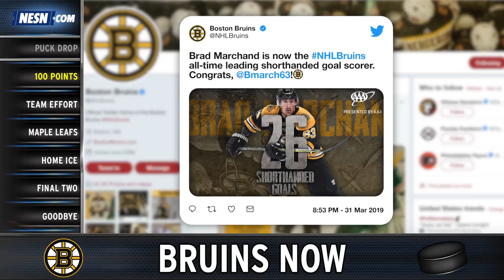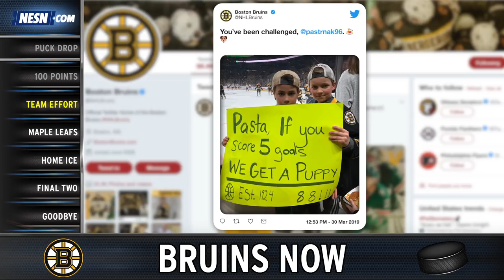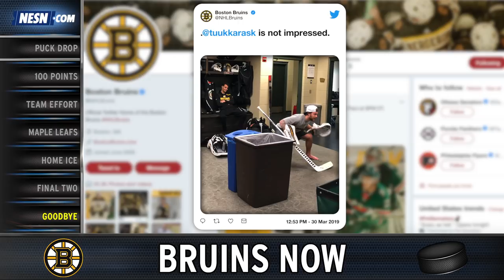Bruins Now: B's prepare for Maple Leafs in round one of NHL playoffs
In this week's episode of Bruins Now, Rachel Holt recaps the end of the Boston's regular season, Brad Marchand breaking records and how the odds are in the B's favor for their upcoming playoff run.